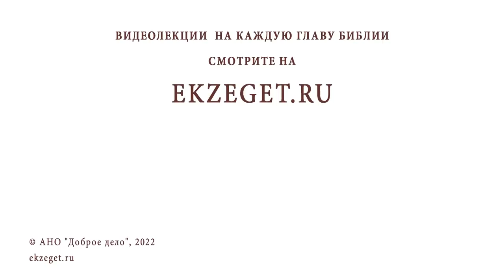ОСОБЕННОСТИ СТРАСТНОЙ СЕДМИЦЫ. Протоиерей Феодор Бородин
В сегодняшнем видео на портале ЭКЗЕГЕТ, отец Федор Бородин рассуждает на тему : "Особенности страстной седмицы"

🔸 Литургия преждеосвященных даров.
🔸 Чтение Евангелия.
🔸 Чтение Псалтири.
🔸 О кончине мира.
🔸 Тайная вечеря.
🔸 Дары Божии.
🔸 Коленопреклоненные молитвы.
🔸 Пасхальные тексты.
🔸 День скорби.
🔸 Традиция молитв в белых одеждах.
🔸 Освещение куличей.